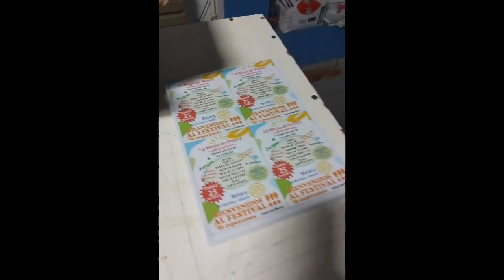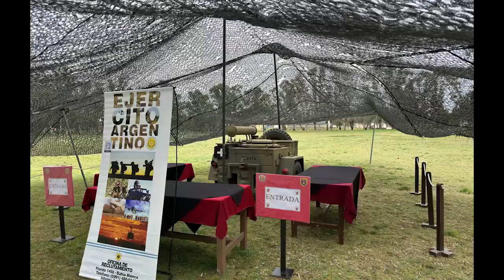Festejo especial por el Día del Niño: el domingo desde las 15:45 por Canal Siete